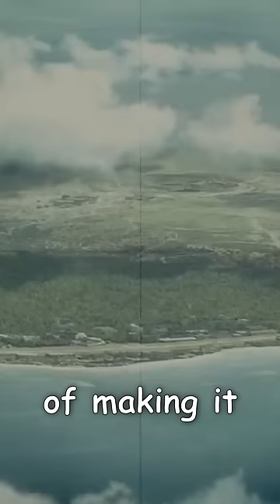Saved by His Enemy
In December 1943, German fighter pilot Franz Stigler risked his life to save an American B-17 piloted by Charlie Brown. The two men became close friends later in life.